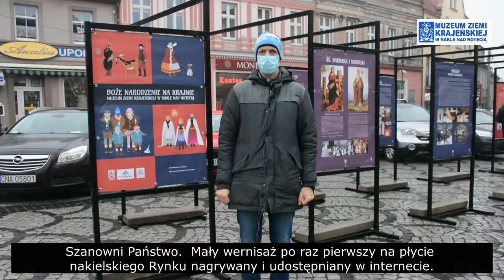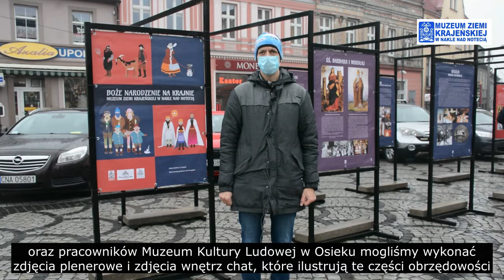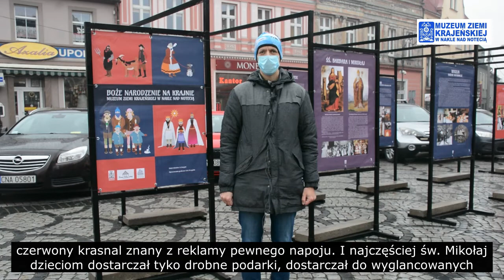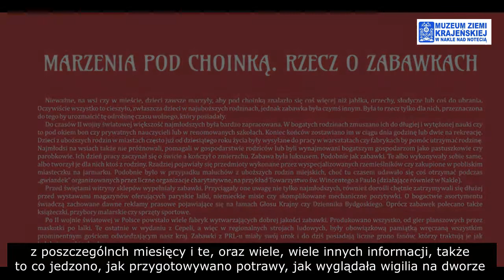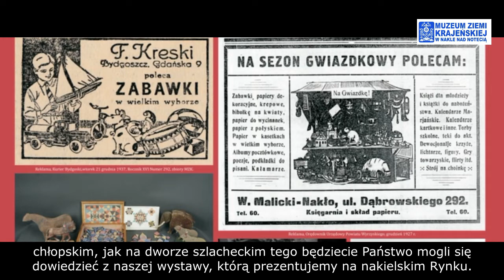Boże Narodzenie na Krajnie wernisaż wystawy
Wernisaż wystawy plenerowej Boże Narodzenie na Krajnie.
Ekspozycja składa się z 20 paneli, prezentowana jest na Rynku w Nakle nad Notecią od 21 grudnia 2020 r. do 2 lutego 2021 r.